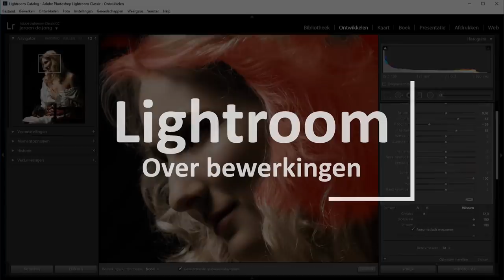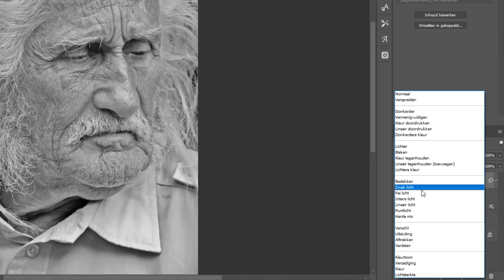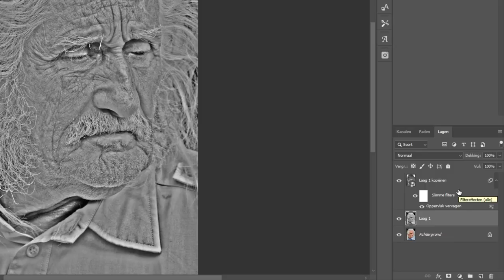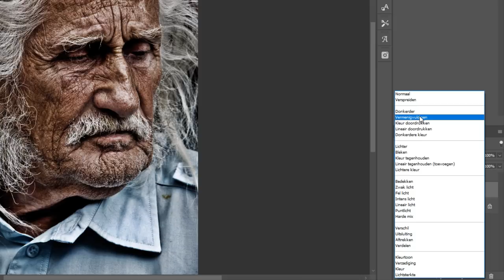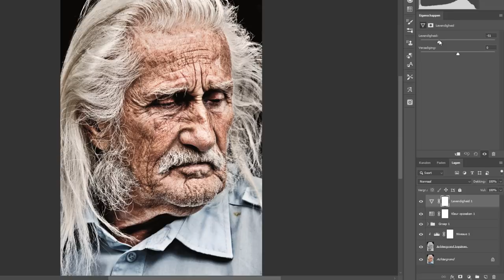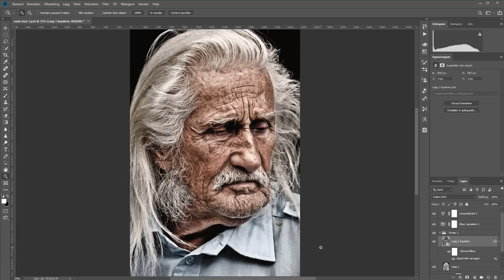Het Dragan-effect (Photoshop)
Het Dragan-effect komt van de Poolse fotograaf Andrzej Dragan. Het kenmerkt zich door een hard contrast en een lage verzadiging.
Vooral bij portretten van oude mannen werkt dit effect goed.

In deze film leg ik je uit hoe je dat eventueel zelf in Photoshop zou kunnen doen.